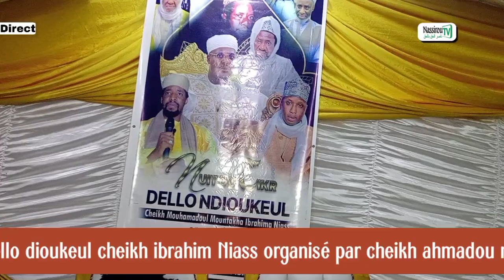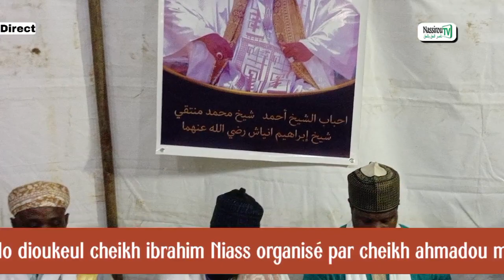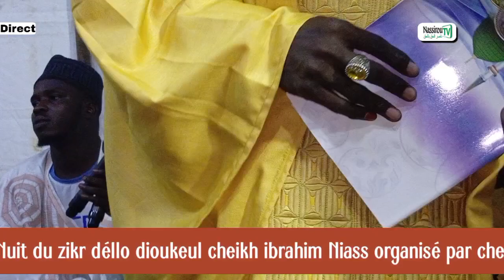nuit du zikr déllo ndioukeul cheikh Mouhamadou Mountakha Niass organisé par cheikh ahmadou moutakha